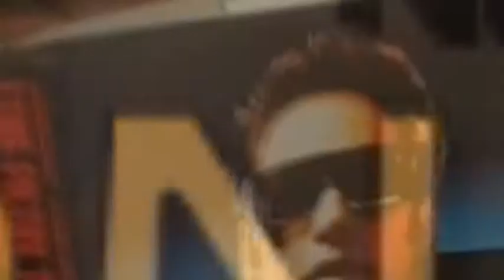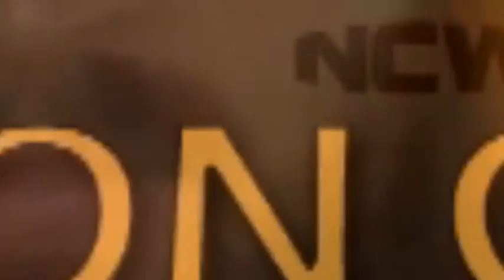COLLISION COURSE: "Selfie-Made Man" Vern Vicallo Promo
Words from the NCW 2015 Rookie of the Year/Tag Team of the Year Winner "The Selfie-Made Man" Vern Vicallo!

theNCW.com